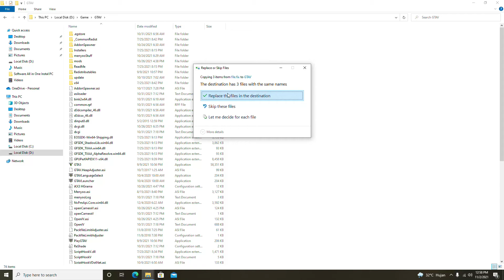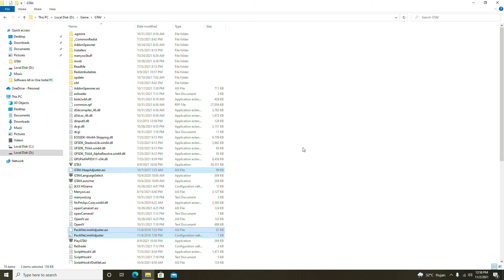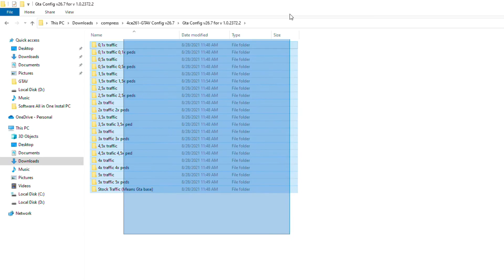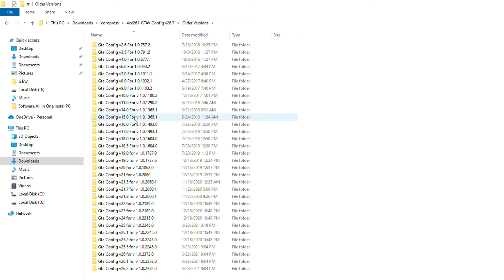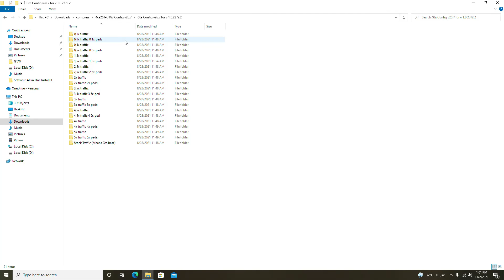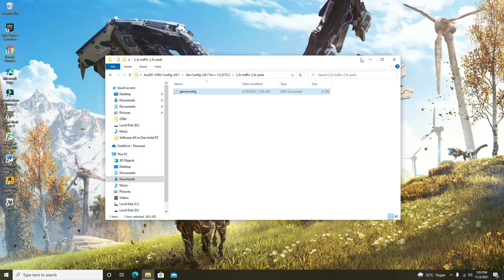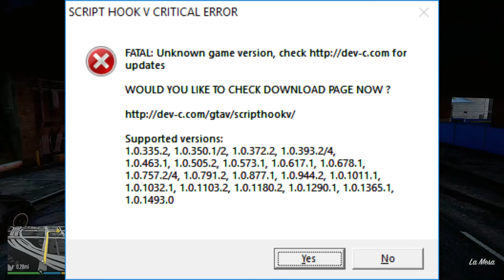Fix All Problem GTA V 100% Working all versi terbaru 2021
All Problem GTA V 100% Working all versi gta v ori & tani

Berhubung banyak yang req fix stuck ini video jawaban dari saya bre semoga membantu dan yang di video itu sepengalaman saya ya bre jadi apa yang saya alemin aja buat atasi solusinya